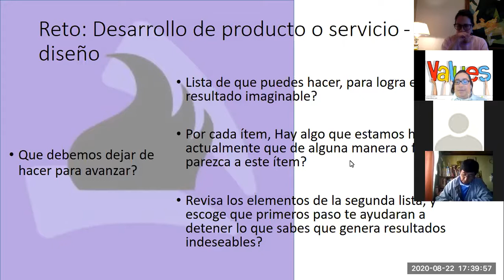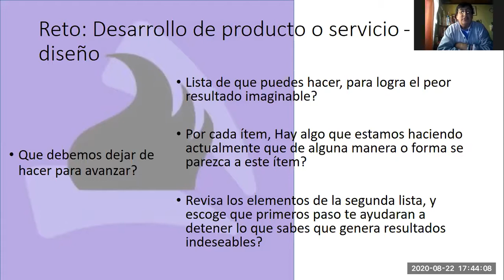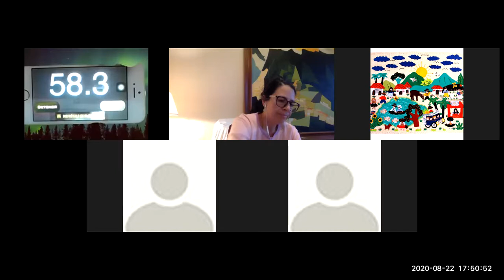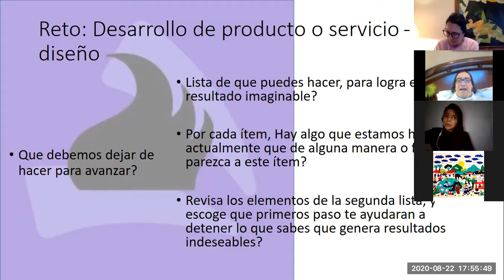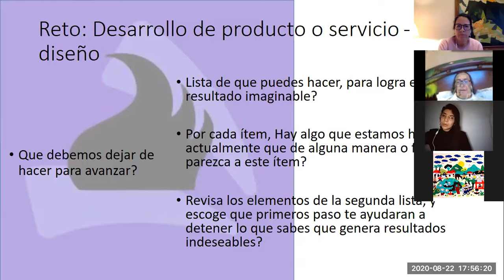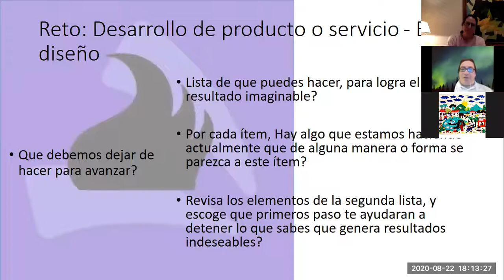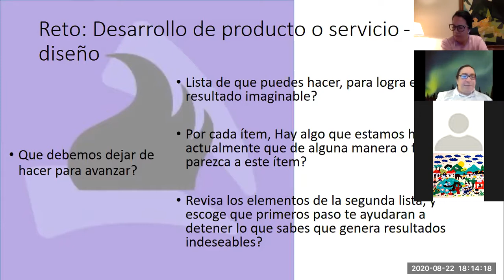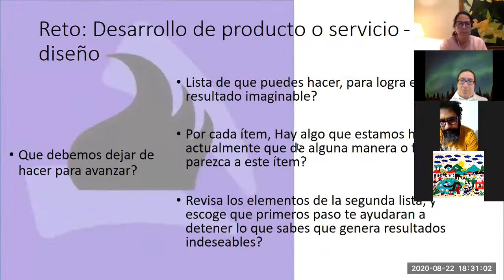Ecodiseño-Triz/salas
Uso de la Estructura Liberadora Triz para abrir espacio para la innovación, comprender las oportunidades del nuevo contexto para la sostenibilidad de la artesanía. La grabación en este video empieza en sala.